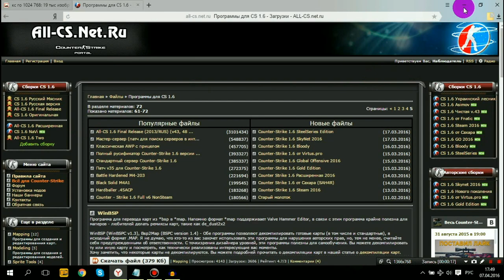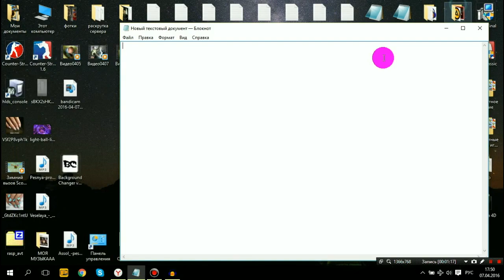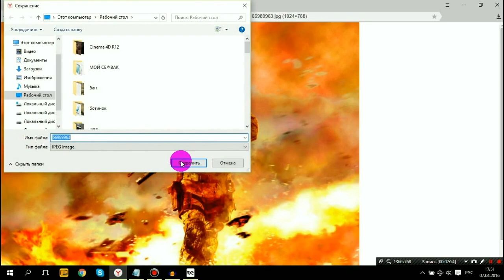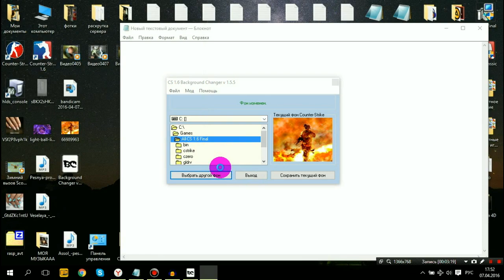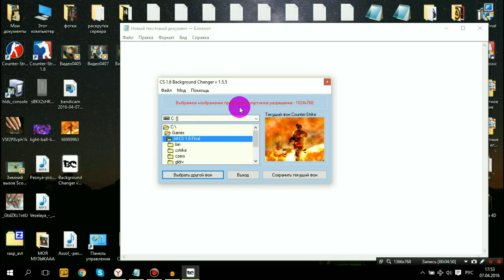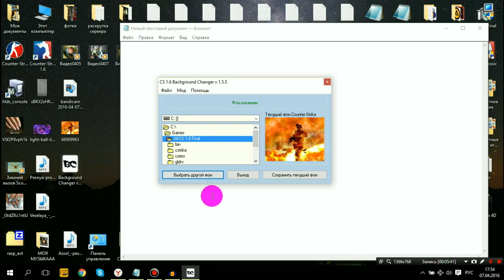КАК ПОМЕНЯТЬ КАРТИНКУ I ФОН В МЕНЮ CS 1.6 - HOW TO CHANGE THE PICTURE IN THE MENU OF CS 1.6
Здесь вы найдете многие туториалы по кс 1.6 - разоблачение Читеров, тут рассказывают то, что больше вам нигде и никто не расскажет.